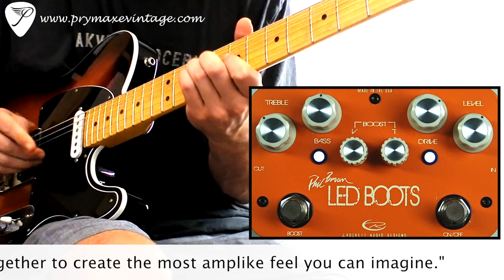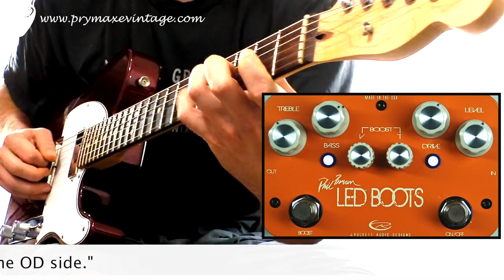J. Rockett Audio Designs Phil Brown Led Boots OD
$259.00 J. Rockett Audio Designs Phil Brown Led Boots OD
Led Boots is designed to re-create the signature tone of Phil Brown.  Led Boots also pays homage to the amazing Jeff Beck.  Led Boots is designed to provide a very natural late 60's Marshall tone but as though the Marshall has been doctored by some of the greats like Phil.  It is a very smooth yet articulate OD with massive punch, clarity and harmonic complexity.  The boost side is unlike anything out there with amazing punch and chime.  Both sides can be used on their own or cascaded together to create the most amplike feel you can imagine.

J. Rockett Audio Designs Phil Brown Led Boots OD Features:
Drive - Controls the level of grit and / or overdrive for the OD side and contributes to the grit / overdrive when cascaded with the boost side.
Level - Controls the volume for the OD side and contributes to volume controll when cascaded with the boost side.
Boost - Controls the bass and / or fatness of the OD side or contributes to the bass and / or fatness when cascaded with the boost side.
Treble - Controls the brightness and / or presence of the OD side or contributes to the brightness and / or presemce when cascades with the boost side.
Boost Switch - Engages the boost only or cascades it with the OD side.
"V" - Controls the volume of the boost or contributes to the output when cascaded with the OD side.
"T" - Controls the chime of the boost or contributes to the chime when cascaded with the OD side.
ON/OFF - Turns pedal on or off.